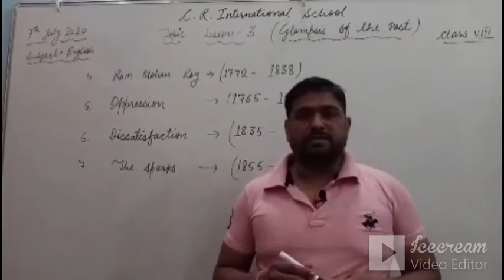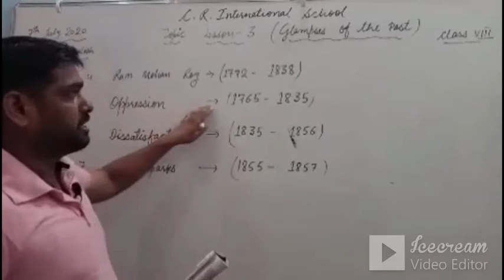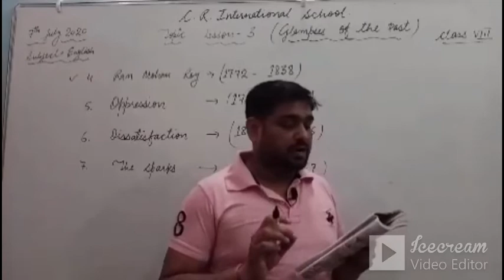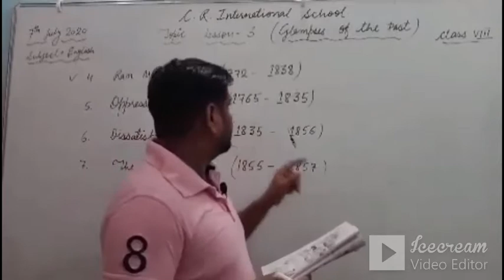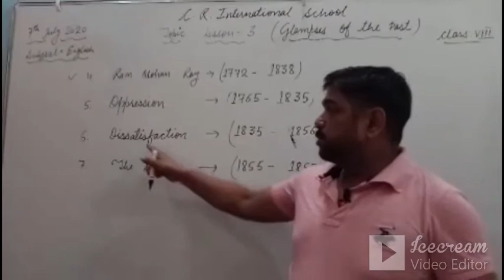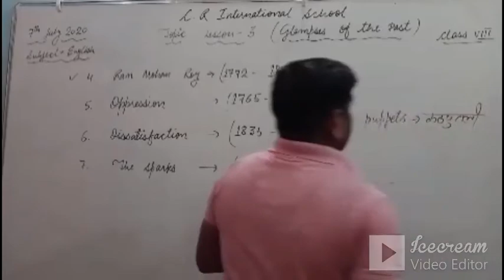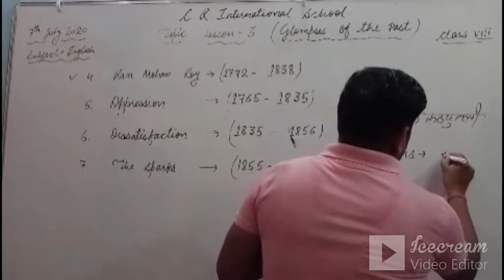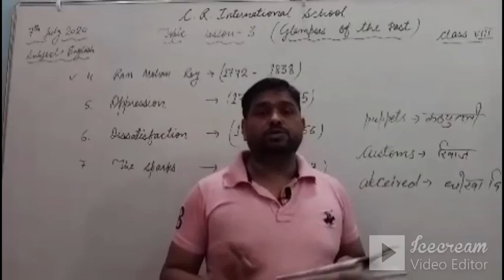8th english 07 07 20